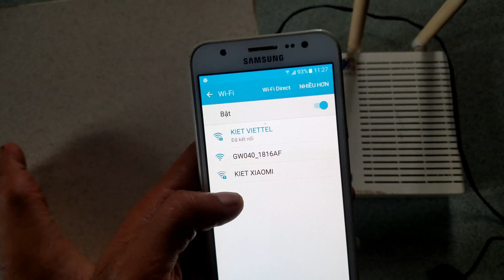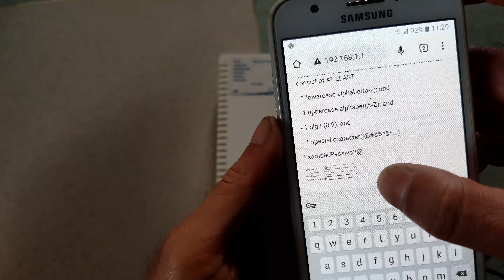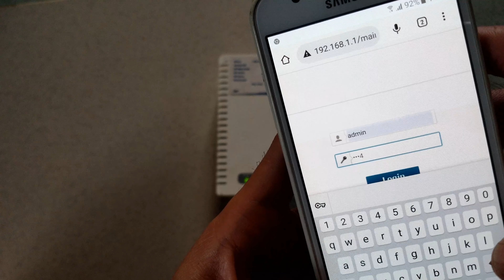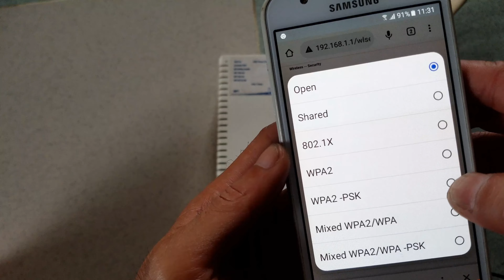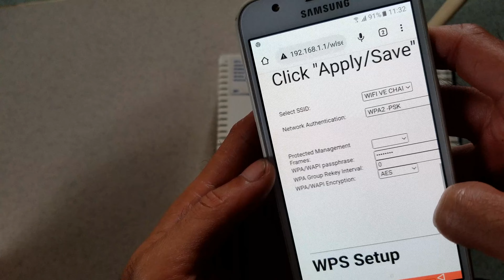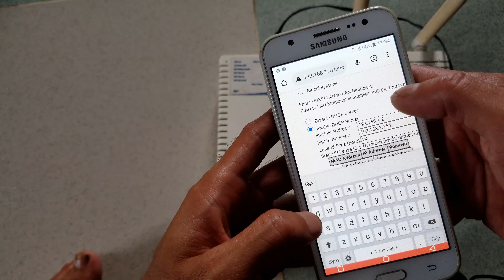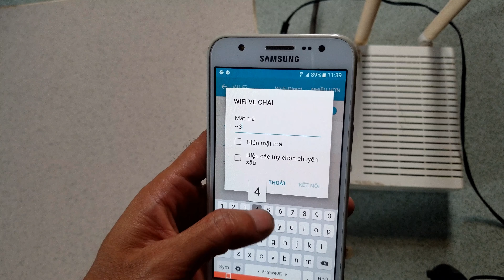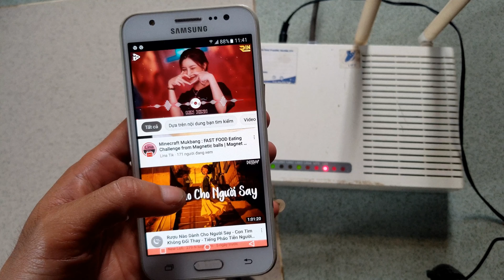BIẾN WIFI VE CHAI THÀNH BỘ PHÁT WIFI PHỤ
Mua lại modem wifi VNPT từ ve chai,biến thành bộ phát wifi phụ sử dụng trong gia đình